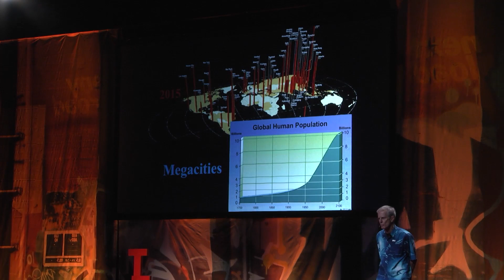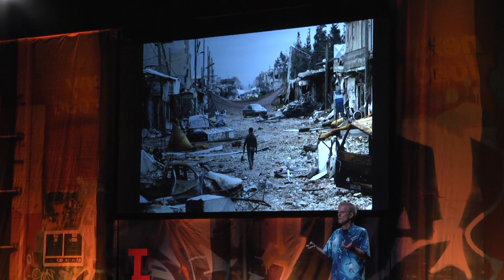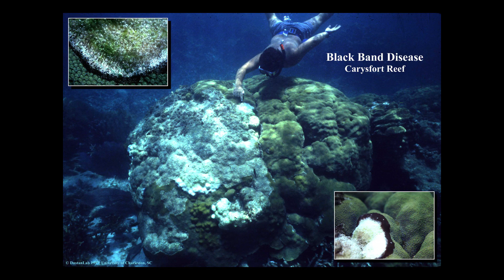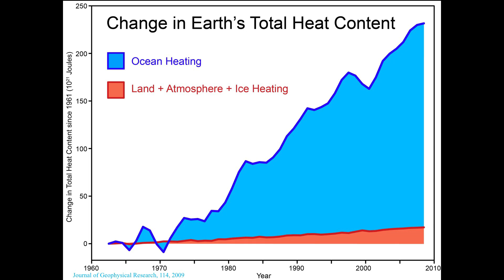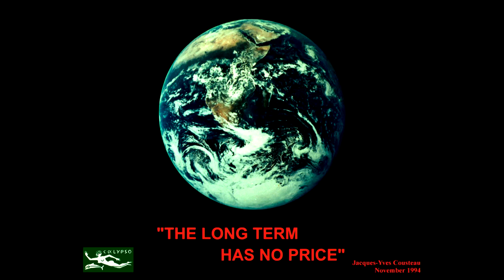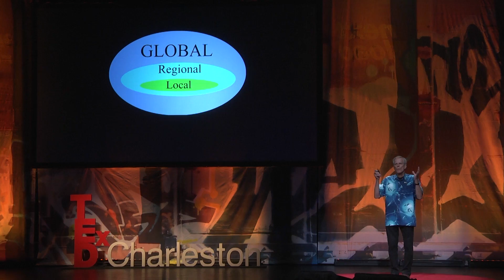Can we save our coral reefs? | Phillip Dustan | TEDxCharleston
Biology Professor Phillip Dustan is spreading the word that the future of underwater ecosystem is in our hands. Across the world coral reefs are a harbinger of nature’s global change. In addition to rising sea levels, reefs, marshes and waterways are rapidly degrading due to human interference. The oldest, most productive and diverse ecosystems in the sea are being dismembered.

Ecology begins with local action and requires a bottom-up as well as top-down approach. Although the ocean’s global change is a worldwide problem, the action of individuals is needed to reduce humanity’s impact. A journey of a thousand miles begins with the first step, and if everybody joins in, we can create a stampede.

Phillip Dustan has been a faculty member at the College of Charleston in the Biology Department since 1981. His broad experience in coral reef ecology and conservation work gives him exposure at local, national and international levels. Equal parts researcher and messenger, he's shaking up how we see -- and save -- our reefs.

Phillip Dustan is a College of Charleston biology professor passionate about spreading the news: the future of Charleston's underwater ecosystem is in our hands. Equal parts researcher and messenger, he's shaking up how we see – and save – our reefs. This talk was given at a TEDx event using the TED conference format but independently organized by a local community.